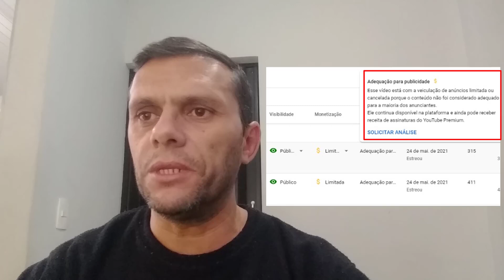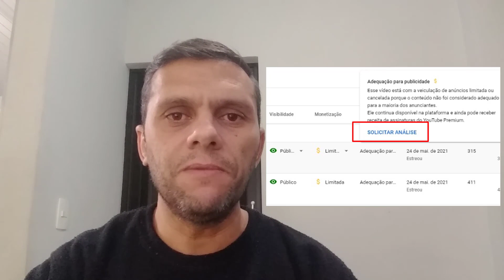Perdi a Monetização de Um Canal: 2 PRINCIPAIS ERROS QUE COMETI [Canal Desmonetizado o que Fazer]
Acabei perdendo a  Monetização de um canal por 2 motivos e nesse vídeo vou te contar tudo pra que você não caia também nisso.
Monetizar um canal no youtube não é uma tarefa tão fácil, então é preciso ter uma atenção enorme e cuidar daquilo que você conquistou